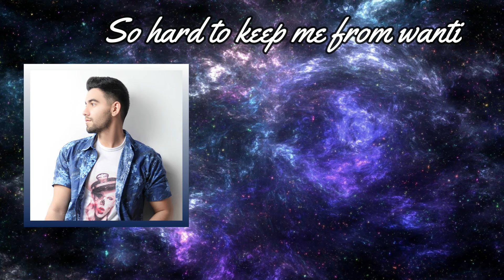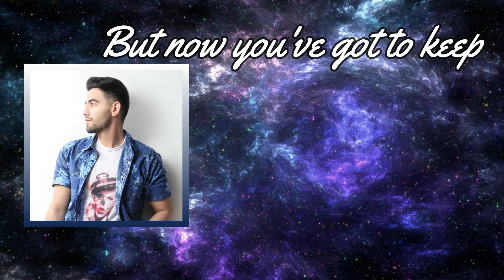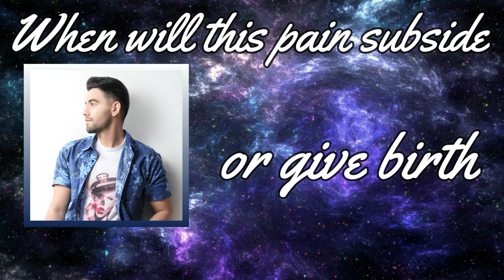Take Your Heart - David Campos (Official Lyric Video)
Letra:

Take your heart
Come one
Alright
Come on

Let´s go
The rain, it cuts me up
It makes me feel so bad, yes it hurts

This pain, I've had enough
So hard to keep me from wanting, to give up
But now you've got to keep on with it
The choice is yours to make now, baby

So take your heart and set it free
Let it out and let it breath
Give it life and give it dreams
Change the world, heaven's here

I ache, is it a curse?
When will this pain subside or give birth
Birth to a new life
In time things come undone, just like this

Oh, yes, I feel my luck is changing
It's giving me new hope now, baby

Interprete: David Campos
Compositor: Jose Hernandez Perez